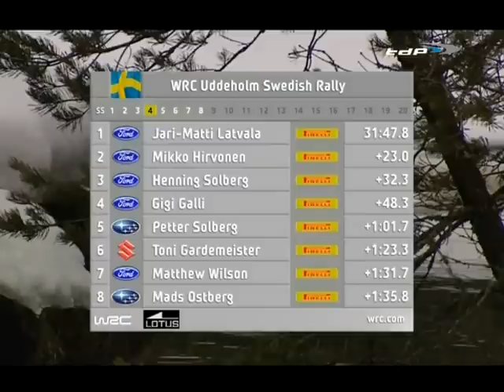WRC 08 Rallye de Suecia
WRC 08 Rallye de Suecia parte 2